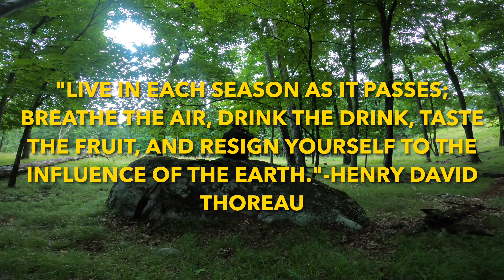A Bushcraft Recovery-Return to the Woods: Hammock Camp, Kafta Kabob Mezze, New Silky Outback 170mm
Hi team,

I'm back after 1 month knee surgery recovery. Just after a couple of days of rest I was able to get back on my feet and start working out, a sort of physical therapy.

The doctor said exercise is good but running should be delayed.
As you may know, I got this injury from running.

I was doing extreme training for a marathon. Whilst running around the track I tore my meniscus in my knee which already had compounding issues.

They said I should wait 6 weeks before hiking or running, however, I find that I was ready to go and couldn't stand the idleness any longer.

So... as you can see, I'm up, running and taking the bull by its horns.

In this episode I cook Kafta kabobs w/ a homemade Moroccan spice rub and a setting of Mezze (a selection of small dishes, I used homemade hummus with lemon garlic and spicy Harissa Baba Ganesh), took my new Silky Outback saw for a spin and generously made use of homemade Bug Dope (recipe from Nessmuk) because the bugs were relentless, as I watched it all play out on through the beautiful woods which nature has provided us.

Note: you don't really see it in these shots because I simply laid in the hammock and read (without filming) as thunderstorms washed everything about me.

Thank you so much for your support and well wishes during my recovery! I'm glad to be back,

The Lore of Bushcraft

I shall look forward to seeing you all there.